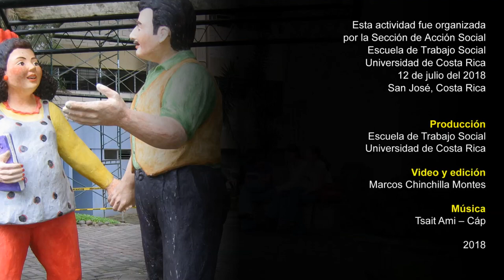Ana Cajiao. Trabajando en contextos mediados por el narcotráfico, la criminalización...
En este video la profesora Ana Cajiao hace un recuento de su experiencia académica con los temas de narcotráfico, violencia, pobreza y criminalización; ello en el marco de un proyecto de mayor aliento relacionado con la administración de la justicia. Vale la pena destacar que la exposición esta atravesada por una serie fundamentos ético-políticos y teóricos que le imprimen profundidad y direccionalidad a sus aportes. La actividad fue organizada por la Comisión de Acción Social de la Escuela de Trabajo Social de la Universidad de Costa Rica.